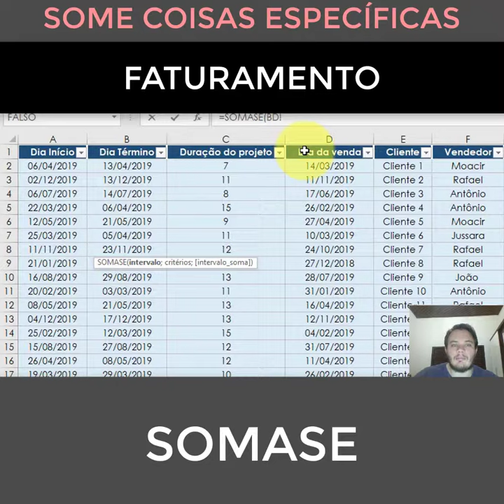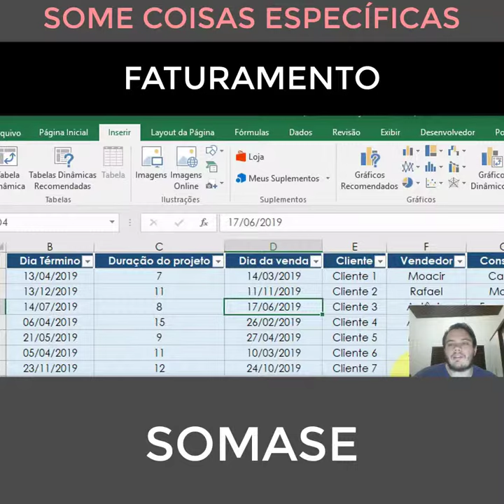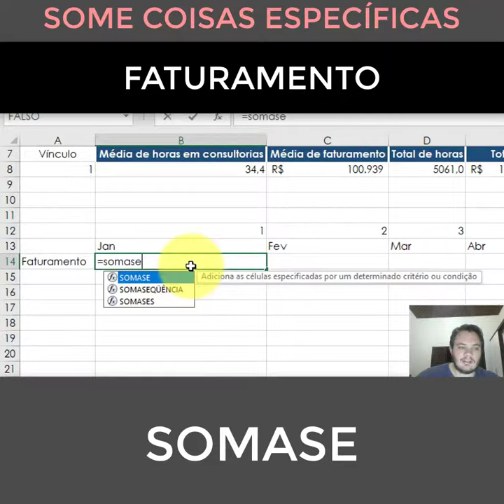Função SOMASE faturamente - Dash Falconi